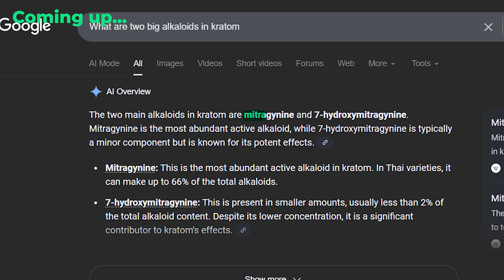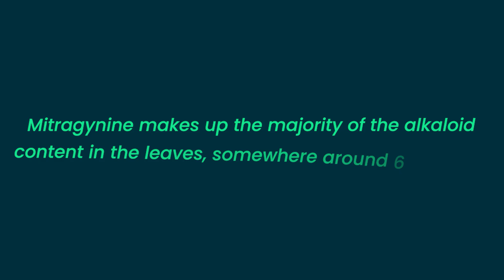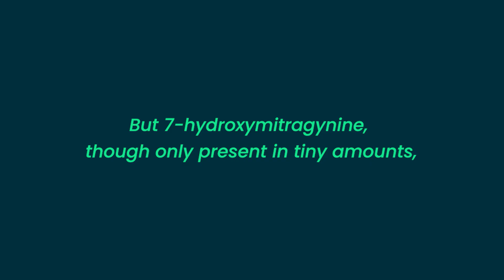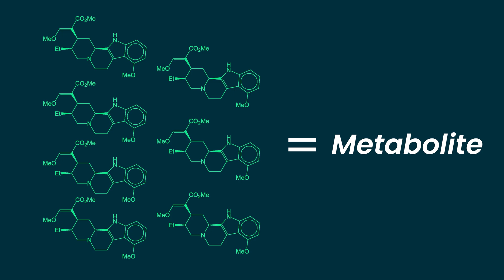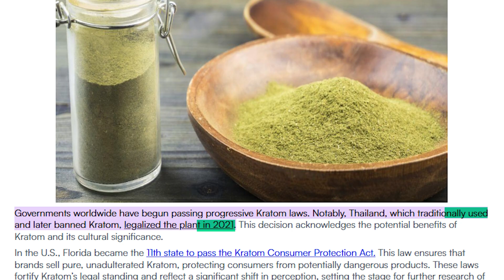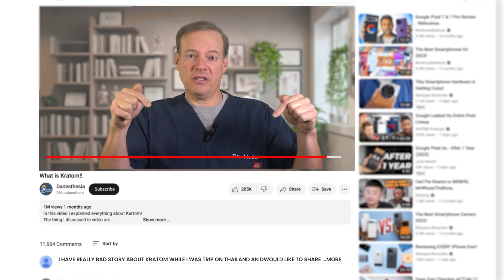Stronger Than Morphine? Anesthesiologist Explains The Truth About Kratom: "Nature’s Opioid"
Is Kratom really a natural painkiller that rivals opioids, or a dangerous myth hiding behind the word “herbal”? 🌿

In this video, anesthesiologist Dr. Daniel Medel breaks down the real science behind Kratom and its most powerful compound, 7-hydroxymitragynine. You’ll learn how this Southeast Asian leaf acts on the same opioid receptors as morphine, why its effects change dramatically with dose, and what makes it both fascinating and controversial among scientists and doctors.

Have you or someone you know heard about Kratom? What’s your take — natural alternative or risky substitute?

Stories shared in my videos are not necessarily events that happened to me personally. Certain stories may be adapted, fictionalized, or dramatized for the purpose of storytelling, entertainment, or to heighten suspense. In addition, names, locations, and other identifying details may have been altered or withheld to protect patient confidentiality and to ensure that no specific individual or event can be identified.